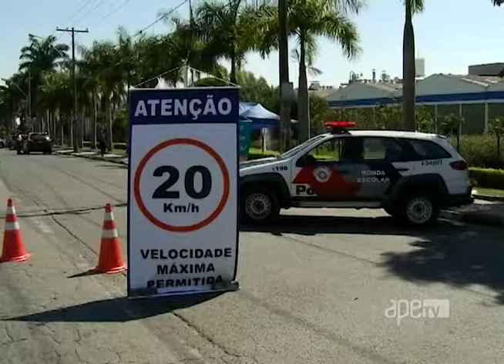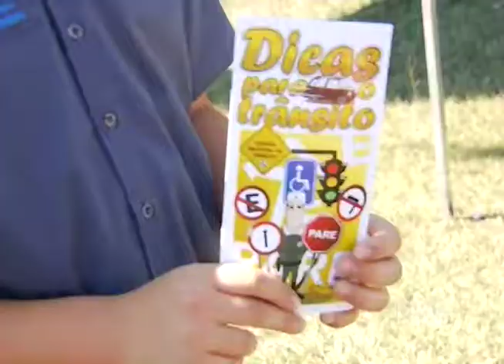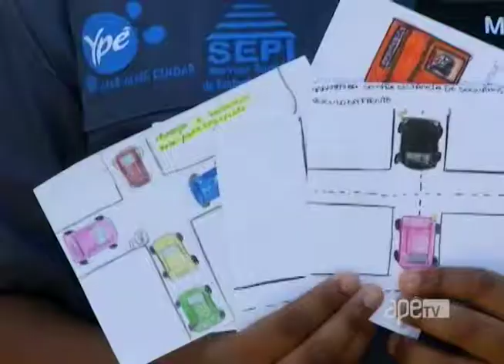ApêTV - Conheça o projeto militar mirim 12/11/16